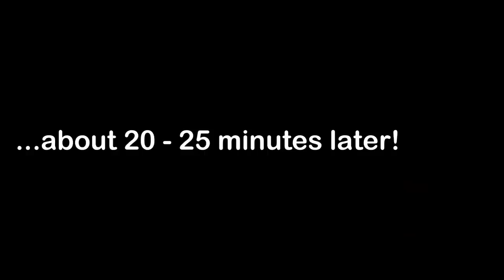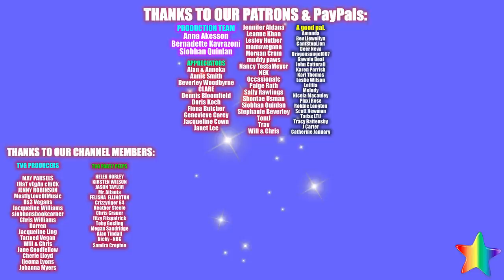Easy & Delicious French Bread/Baguette Pizza Recipe - Plant-Based - Vegan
The one you asked for.  Although we did this on a live in the kitchen one Sunday many moons ago, many of you asked for a shorter recipe vlog.  So here it is.  Hope you enjoy. xx

Oldham
OL1 9TH